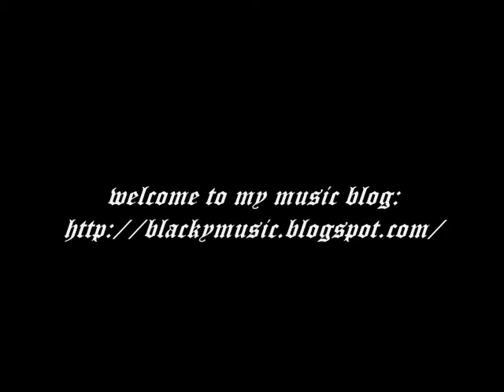失去了的爱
一个人躺在双人床落泪
听着雨滴嗒在陪我哭泣
翻阅着你的信息
从前的我们好甜蜜
一个人默默的在回忆
知道眼泪不可能挽回你

告诉自己坚强不再哭泣
眼泪却一直流个不停
在告诉我为何爱情
总是如此残忍无情
是你让我看透了爱情这东西
残忍无情

为何总让人感到无奈
明明彼此相爱却必须分开
当初为了什么而爱
感觉自己真失败
分手了才明白
所有努力是空白
最后的结局还是分开

我终于能明白
是不会再回来
我只好离开
我放弃对你的爱
不是我承认我失败
而是我已不想再爱
不想再被你伤害
而放开